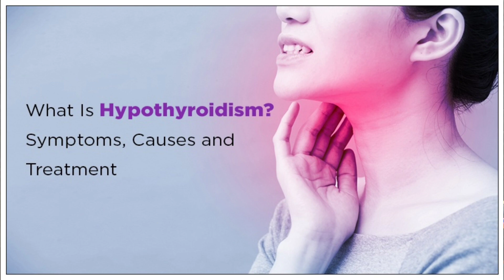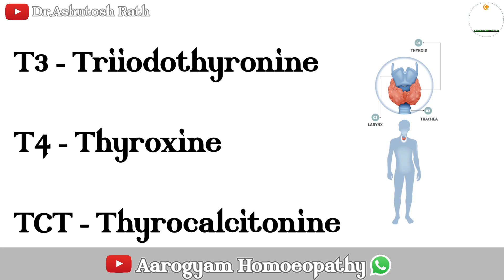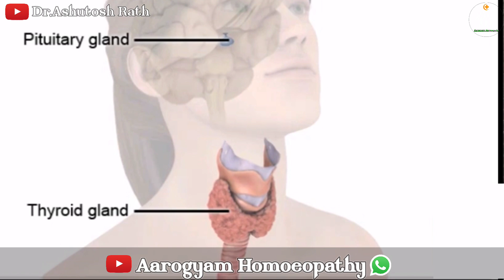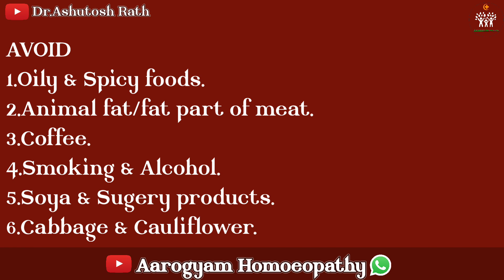थायराइड की इलाज//Thyroid Problem Causes, Symptoms and Treatment//Hypothyroidism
Hy friends,My self Dr Ashutosh Rath and I will give you information about Hypothyroidism (Thyroid Problem) and its Homoeopathic drug approach with management.

For consultation -
Aarogyam Homoeopathy,
Dr Ashutosh Rath
At- Pradhaniguda, Papadahandi
  Nabarangapur,Odisha.
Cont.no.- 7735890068